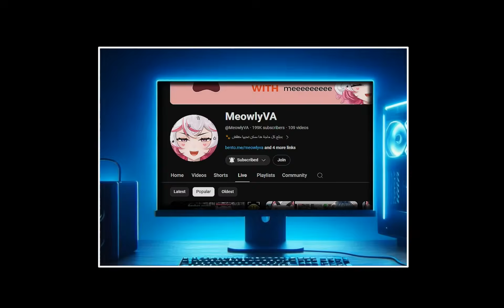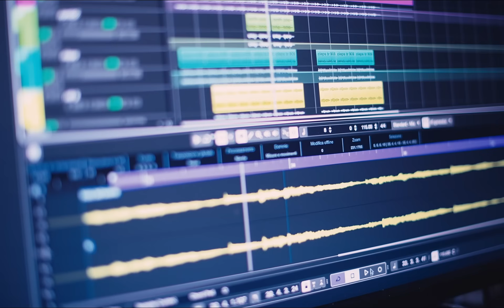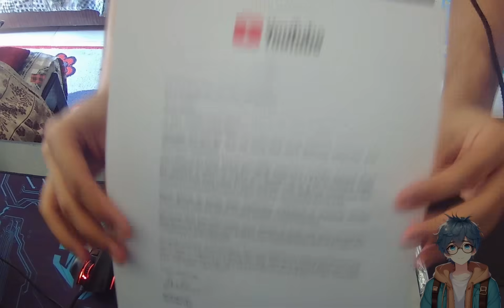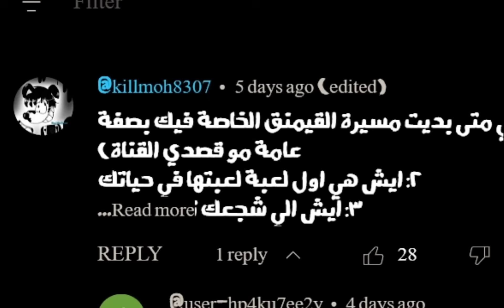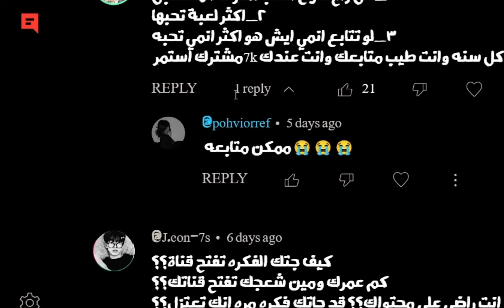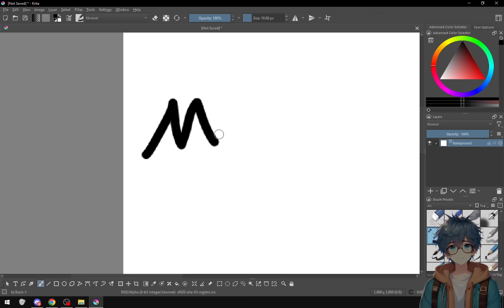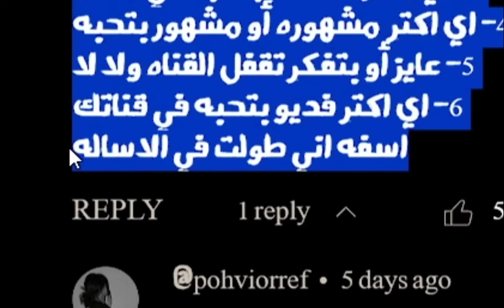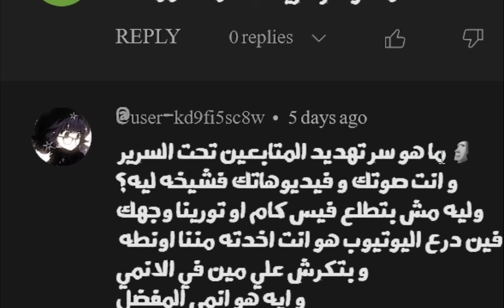خسرت التحدى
ㅤ
كان فى تحدى بيني و بين مياو ... و للأسف خسرت التحدى ... بس انا قررت انى اخسر بشياكة ( كل الرسومات معمولة بالذكاء الأصتناعى عشان كدا هيكون فيها أخطاء كتير )
《 ❤️ 》 ▶ Follow Me ◀
《 ⌛ 》 ▶ TimeStamps ◀
00:00 - Cutscene
03:05 - Intro
03:28 - QnA
05:44 - YouTube Silver Shield
06:43 - QnA
17:41 - Outro